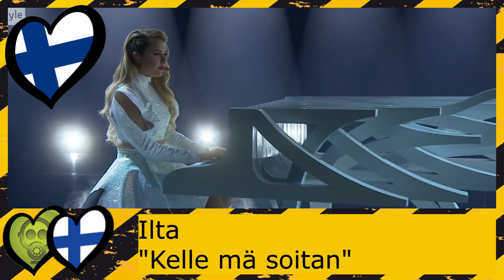FINLANDIA EUROVISION 2021 | Blind Channel "Dark Side": Reacción a la gala del UMK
Reacción a la gala final del UMK 2021, la selección nacional de Finlandia para Eurovisión 2021, donde se proclamaron ganadores el grupo de heavy rock Blind Channel con la canción "Dark Side"

00:00​ intro
00:24 Teflon Brothers X Pandora - "I Love You"
01:24 Aksel - "Hurt"
01:56 Laura - "Play"
02:43 Danny - "Sinä päivänä kun kaikki rakastaa mua"
03:50 Oskr  - "Lie"
04:40 Blind Channel - "Dark Side"
06:00 Ilta - "Kelle mä soitan"
07:02 opinión gala + mis favoritas
08:20​ reacción votación del jurado
10:11​ reacción televoto
11:00​ reacción ganador